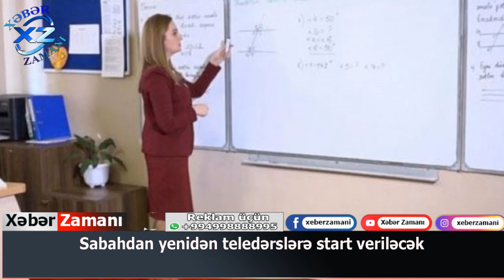Sabahdan yenidən teledərslərə start veriləcək